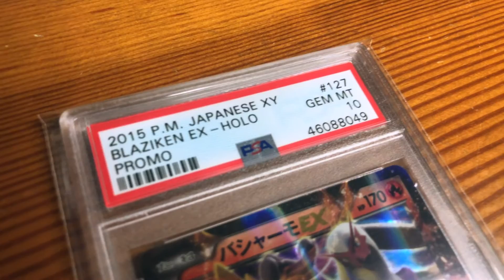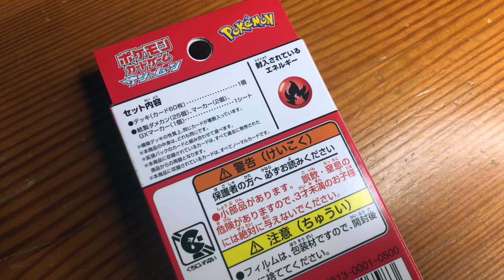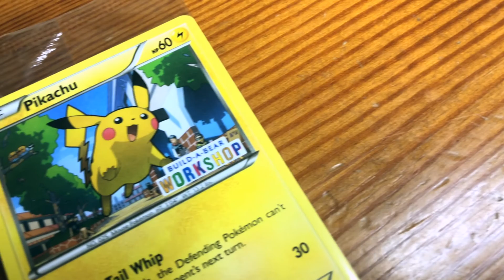Su quali CARTE POKEMON conviene INVESTIRE?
Vorresti iniziare a investire nel mondo Pokemon ma non sai su quali carte?
Questo video è ciò di cui hai bisogno!

👉 Scarica carta BUDDYBANK e ottieni 40€ DI BONUS inserendo il codice invito 5E84A5

Se queso video ti è piaciuto e ti è stato di aiuto, CONDIVIDILO  con i tuoi amici!
In questo modo entrerai anche tu a far parte di questo piccolo grande progetto! ❤️